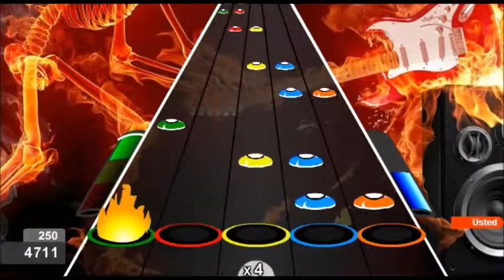GFC STILL WAITING SUM 41 EXPERT 100%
Path: 2-3-4.